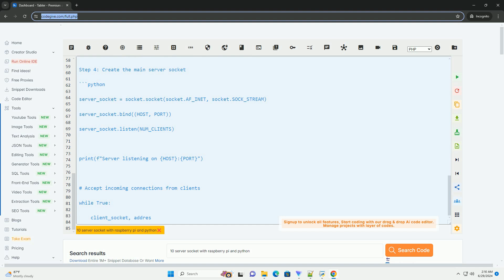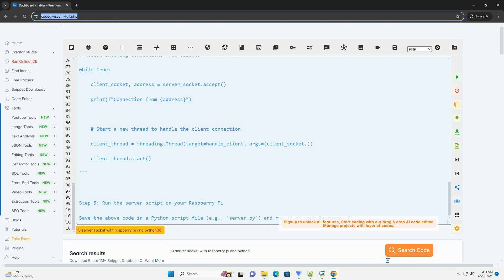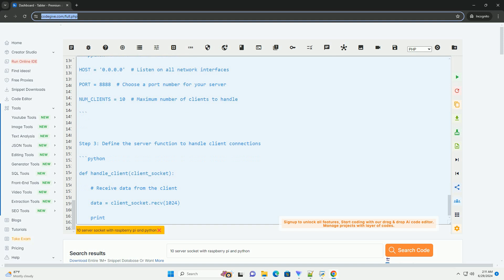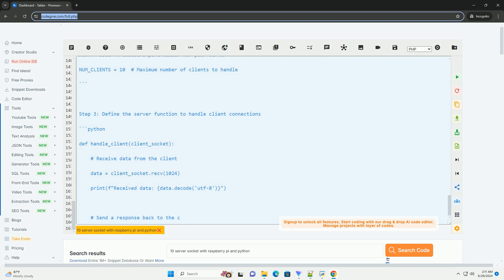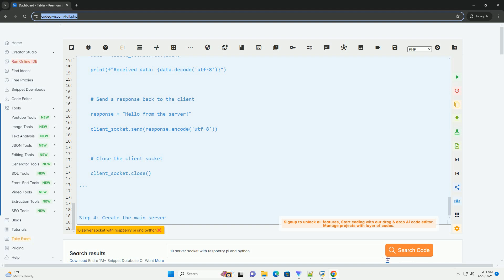10 server socket with raspberry pi and python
to create a server socket on a raspberry pi using python, you can use the `socket` module which provides a low-level networking interface. in this tutorial, we will create a server socket that can handle connections from 10 clients simultaneously.

here is a step-by-step guide along with a code example:

step 1: import the necessary modules

step 2: define the server configuration

step 3: define the server function to handle client connections

step 4: create the main server socket

step 5: run the server script on your raspberry pi
save the above code in a python script file (e.g., `server.py`) and run it on your raspberry pi using the following command:

now, your server socket is ready to handle connections from up to 10 clients simultaneously. each client connection will be handled in a separate thread, allowing the server to serve multiple clients concurrently.

make sure to handle errors and exceptions properly in your server code and consider implementing additional functionality based on your specific requirements.

python 100 days of code
python 101
python 101 youtube
python 10 to the power
python 101 pdf

python 101
python 101 youtube
python 101 pdf
python 101 cheat sheet
python 100
python 100 days
python 10
python 10.6
python pip
python pistol
python ping
python pictures
python pivot table
python pil
python pickle
python pi